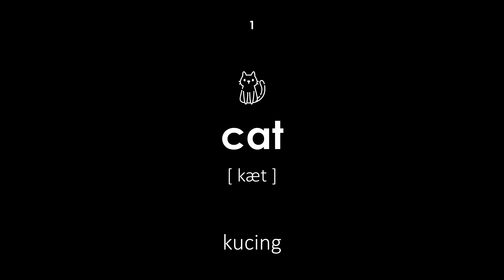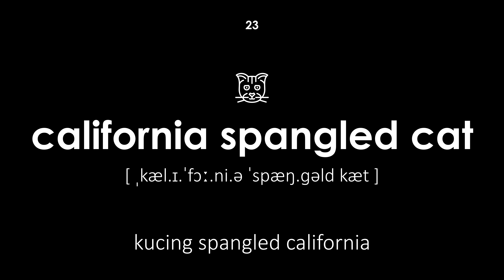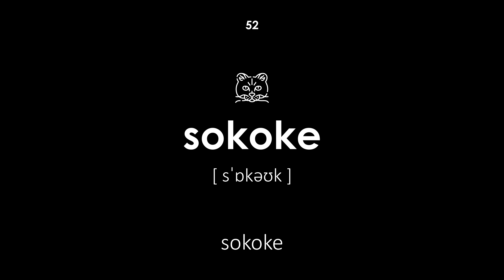Kucing membiak dalam bahasa Inggeris (Suara wanita, latar belakang hitam)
Kucing membiak dalam bahasa Inggeris. Semua perkataan mempunyai transkripsi dan terjemahan dari bahasa Melayu ke bahasa Inggeris. Pelajaran ini akan berguna untuk kanak-kanak dan orang dewasa. Guru mengucapkan kata-kata dengan suara wanita.

Navigasi video:

00:00 — Permulaan pelajaran
00:22 — kucing
00:28 — membiak
00:35 — kucing abyssinian
00:44 — kabus australia
00:52 — kucing asia
01:01 — bobtail amerika
01:08 — wirehair amerika
01:17 — curl amerika
01:23 — kucing bali
01:31 — kucing bengal
01:39 — kucing bombay
01:46 — shorthair brazil
01:52 — rambut panjang british
02:02 — shorthair british
02:08 — kucing burma
02:18 — burmilla
02:27 — kucing himalayan
02:34 — devon rex
02:42 — kucing donskoy
02:48 — shorthair eropah
02:56 — mau mesir
03:05 — kucing coklat york
03:13 — kucing spangled california
03:21 — kanaani
03:28 — kucing cymric
03:35 — korat
03:43 — cornish rex
03:52 — bobtail kurilian
03:58 — kucing munchkin
04:08 — maine coon
04:16 — lelaki manx
04:24 — kucing napoleon
04:32 — jerman rex
04:39 — nebelung
04:47 — kucing hutan norwegian
04:54 — rambut panjang oriental
05:01 — ojos azules
05:09 — ocicat
05:16 — kucing persia
05:24 — peterbald
05:32 — pixie-bob
05:38 — kucing ragamuffin
05:46 — biru rusia
05:55 — ragdoll
06:02 — kucing savana
06:09 — birman
06:18 — kucing siam
06:26 — kucing siberia
06:33 — kucing singapura
06:42 — lipatan scotland
06:48 — kucing snowshoe
06:55 — sokoke
07:04 — kucing sphynx
07:12 — kucing thai
07:19 — alat permainan
07:27 — kucing angora turki
07:36 — chantilly
07:45 — chartreux
07:54 — kucing angora
08:02 — bobtail jepun
08:10 — Penghujung pelajaran